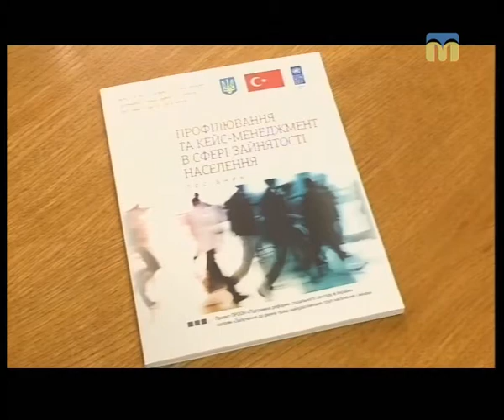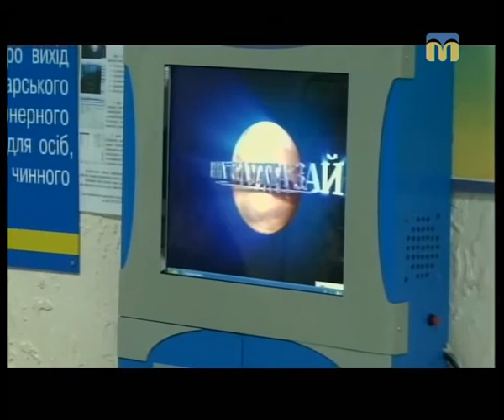Тема дня: “Послуги соціального супроводу при працевлаштуванні” 19.01.2018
Починаючи з січня 2018 року Миколаївською обласною службою зайнятості запроваджено процедуру соціального супроводу в рамках проекту Програми розвитку ООН «Підтримка реформ соціального сектору в Україні». Інноваційні для України техніки вже багато років активно використовуються в країнах ЄС.
Що таке профілювання і кейс-менеджмент? Які ще послуги надає служба зайнятості безробітним та які вакансії актуальні в Миколаєві зараз?